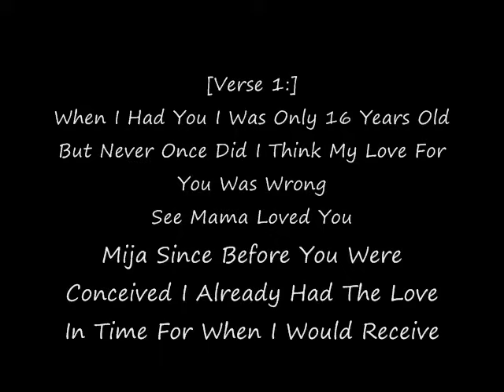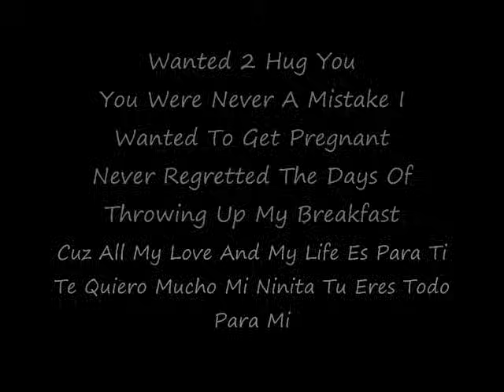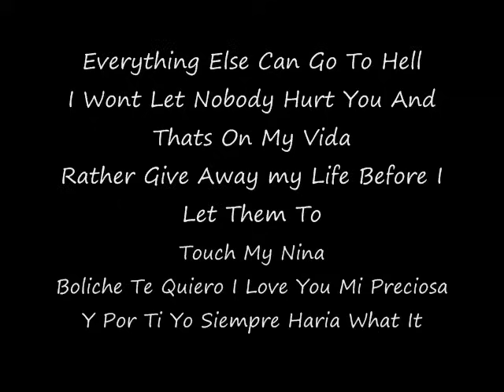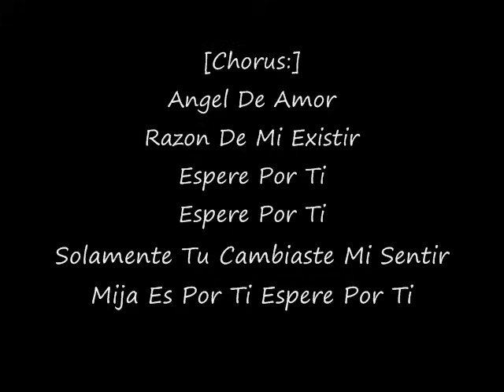Mommy's little girl by Ms. Karzie